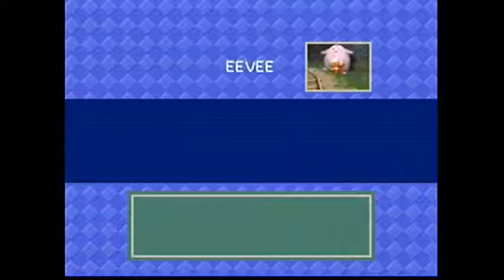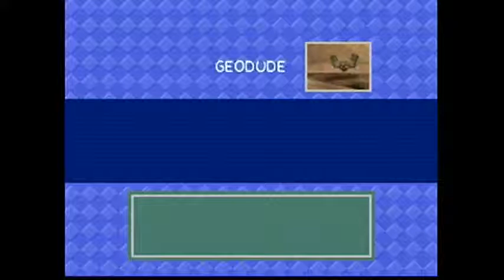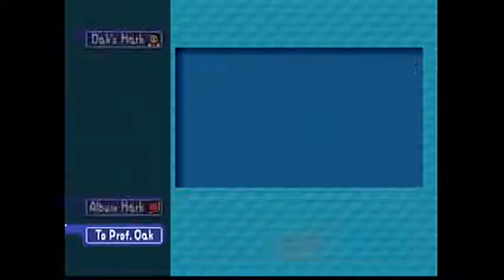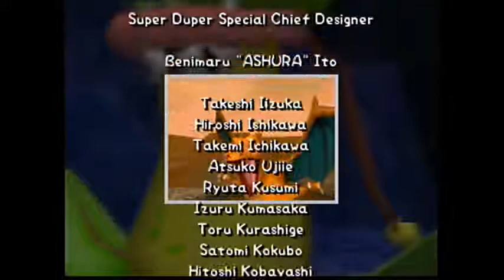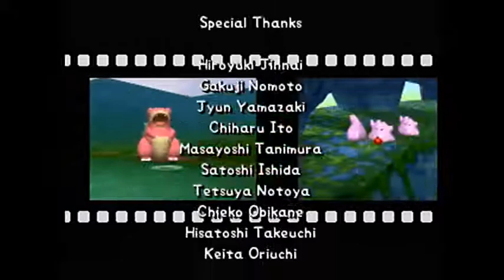Playing Pokémon Snap | Hyped for the SEQUEL!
Bookend Gaming: Pokemon Snap

Super hyped for the new Pokemon Snap set to release on Nintendo Switch! So I'm playing through the original for N64 once again. It's time to take pictures of Pokemon for Professor Oak and discover the mythical Pokemon, Mew.